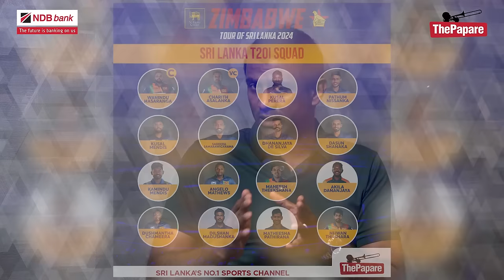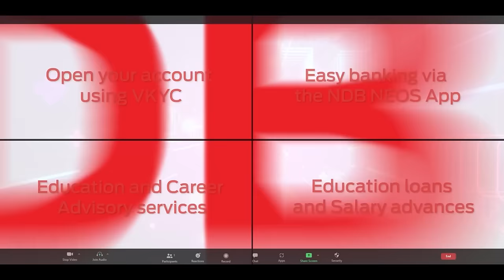මැතිව්ස් ද? දසුන් ද? ඇතුලේ ක්‍රීඩා කරන්නේ - SLvZIM NDB Cricket Chat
ශ්‍රී ලංකාව සහ සිම්බාබ්වේ අතර පැවැත්වුනු එක්දින තරගාවලිය 2-0ක් ලෙස ශ්‍රී ලංකාව ජයගත්තා. එම තරගාවලිය ගැන සහ ආරම්භවෙන විස්සයි විස්ස තරගාවලිය ගැන ශ්‍රී ලංකා හිටපු ක්‍රිකට් ක්‍රීඩක ෆර්වීස් මහරූෆ් සහ දමිත් වීරසිංහ පැවත්වූ NDB Cricket Chat වැඩසටහන.